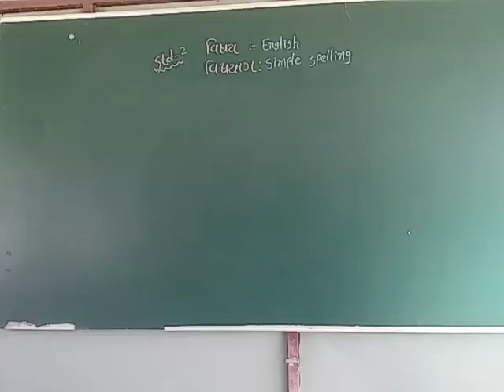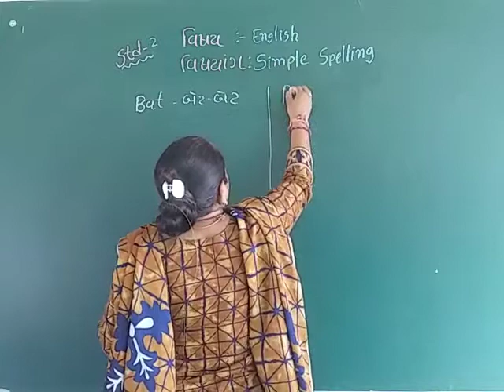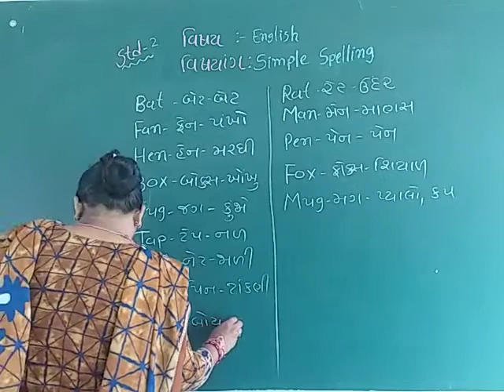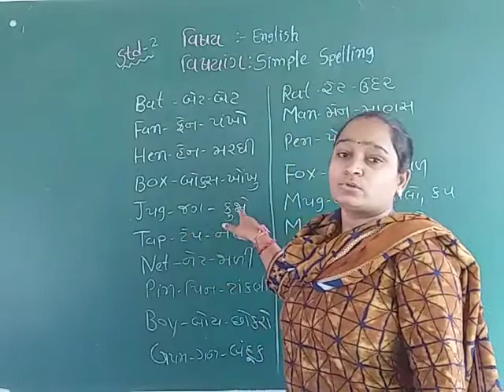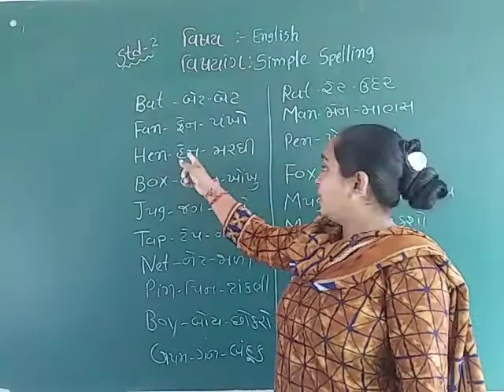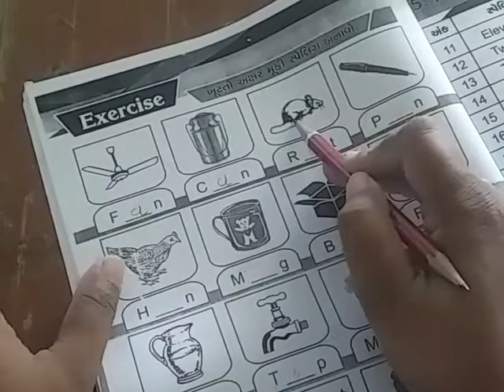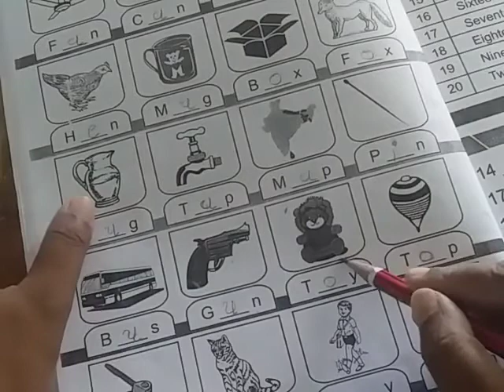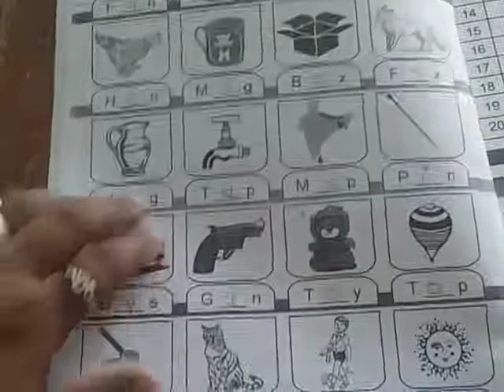STD 2 UNIT 4 Simple Spelling 1